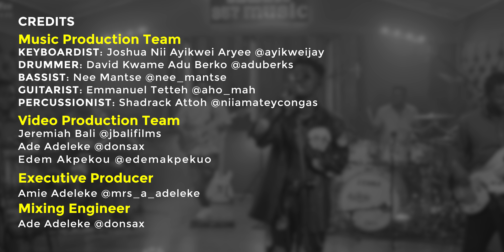357 Live Presents Ocran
357 Live Presents Ocran's performance of Kwabena Kwabena's ' Tuamudaa' medleyed with his own song 'You alone'.

Location: 357 Studios
Content by 357 Music

Wanna feature? Contact @357music